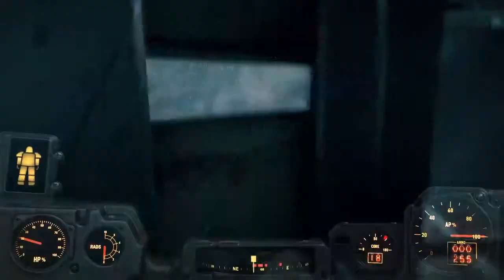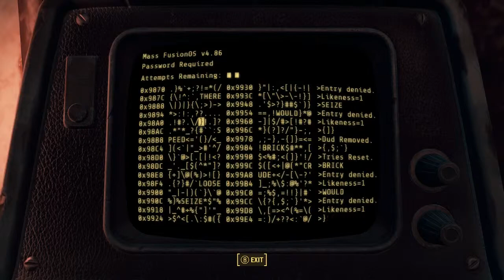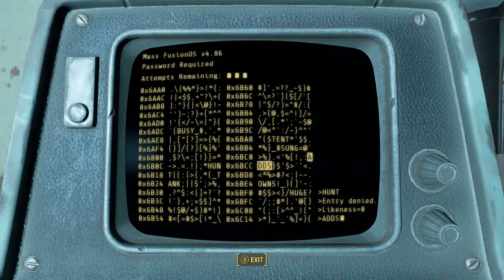Fallout 4 Lets Play Part 61 - The Last Piece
This bad boy gonna have liberty prime all operational now.